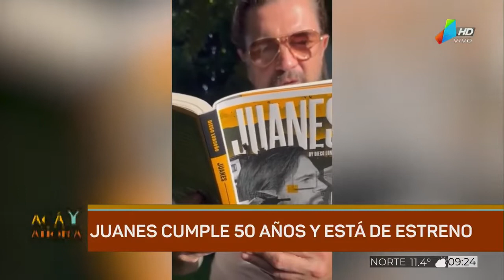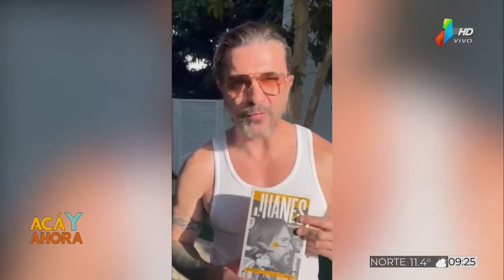Diego Londoño y su libro sobre Juanes en Misiones Argentina TV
Una divertida entrevista en el canal Doce Misiones de Argentina, una conversación acerca de la vida y obra de Juanes.